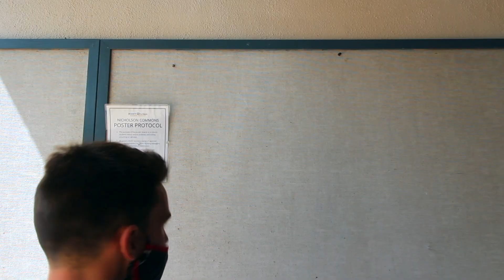PLNU Wellness Center Resources in COVID!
ASB President Nash Manker and Laurie Floren discuss what PLNU is providing for student's mental and physical health this semester. listen to learn about WellTrack and LomaCare!